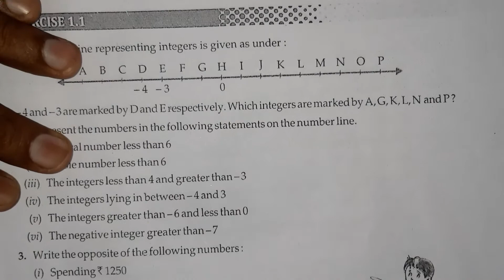5th::Q|| Ex. 1.1 ||Integers|| 7th Class||Elements Math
5th::Q|| Ex. 1.1 ||Integers|| 7th Class||Elements Math||